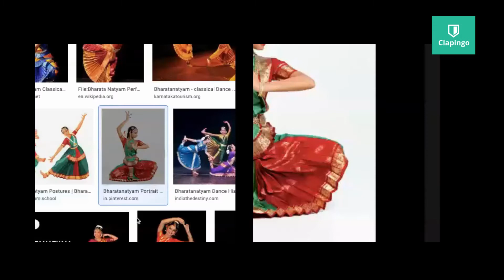English Speaking Practice| Speak English fluently online (Learn English)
Clapingo Conversation | English Speaking Practice| Speak English fluently online (Learn English)
Clapingo Conversation| English Speaking Practice|
ENGLISH speaking practice | clapingo english conversation

ENGLISH SPEAKING PRACTICE about new year plan | clapingo english conversation

Other Videos For You:
Also, you may like these videos of my youtube channel videos –

Clapingo –

Josh talks –

About Me And My Effort - I am Ritika. If you haven't subscribe my channel yet, don't forget to subscribe to get special learning tips about English skills and practice so that you may also be able to grow your own business by taking the help of me.

Thanks for sharing you valuable time and reading this description. I hope, I was able to help you about how to rank videos on YouTube. I can't grow this channel without your support.

dear sir
english connection
best english speaking app
english word
english bolna sikhana hai
english bolna sikhao
english cartoon
translation
english poem
english mein
english bolna sikhana
error correction in english grammar class 10
10th class english grammar
2nd puc english grammar
10th english grammar
12 english grammar
english class
10 english grammar
education topic in english
teacher topic in english
english news
pollution
importance of english
pollution topic in english
mother topic in english
topic for presentation in english
urdu topic
environment topic in english
best topic for speech in english
speech in english on any topic
thought
speech in english for students
topic for debate in english
letter writing in english
any topic in english
how to learn periodic table easily in english
how to teach english to kids
how to write a letter in english
how to learn punjabi language
how to learn tables easily

"Keyword"
"simple english"
"simple english conversation"
"english conversation for beginner"
"english for beginner"
"conversation for beginner"
"english speaking easily"
"english speaking easily quickly"
"english speaking quickly"
"learn speaking easily"
"speaking english"
"Learn English Speaking Easily Quickly"
"English Conversation Practice Easy"
"speak english with ritika"